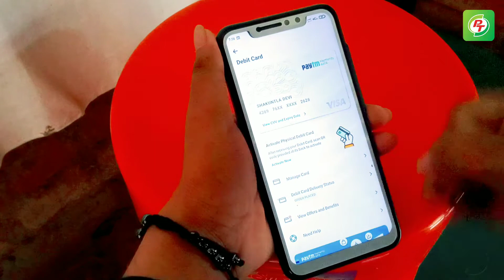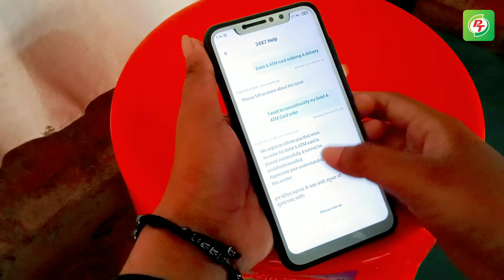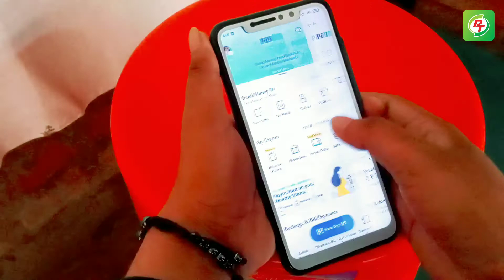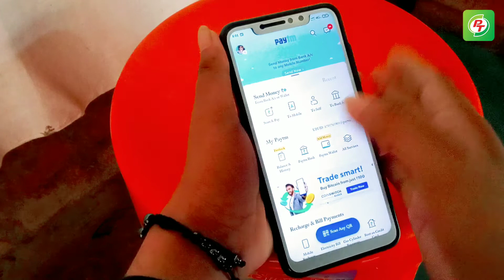Paytm debit card order cancel | How to cancel paytm debit card order